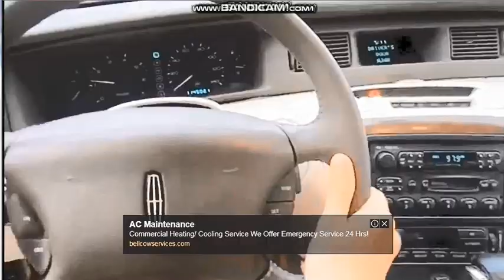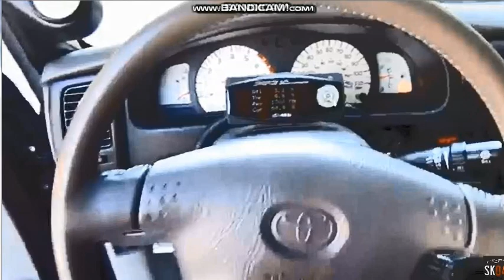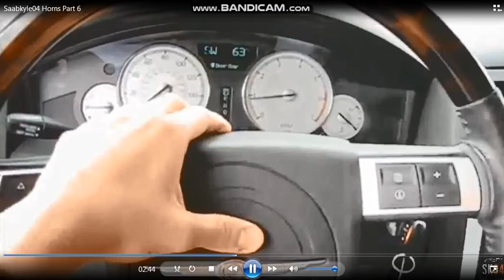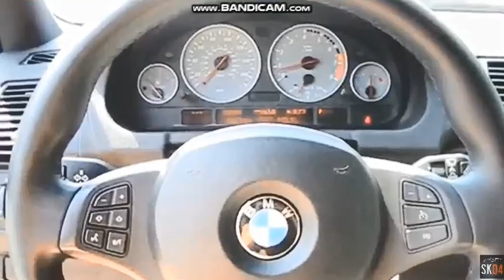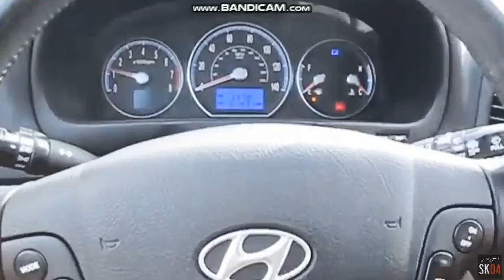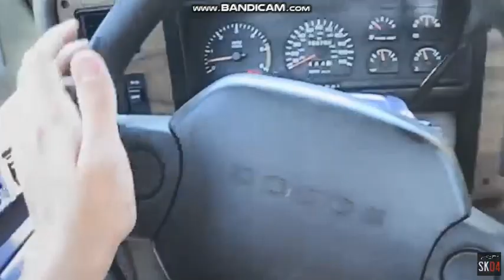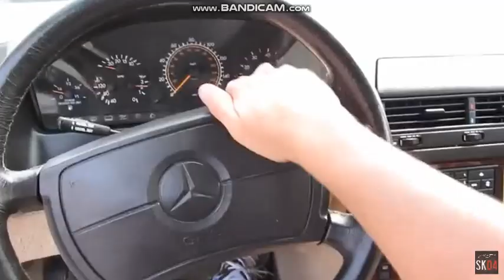Saabkyle04 Horns Part 7